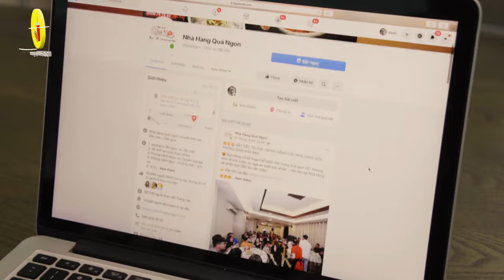CÙNG "ĐỊA ĐIỂM ĂN UỐNG" TRẢI NGHIỆM ĐẦU BẾP PHỤC VỤ TẬN NƠI MÓN ĐỆ NHẤT HEO TỘC QUAY LU CHẶT MẸT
Món đệ nhất heo tộc quay lu chặt mẹt của Qúa Ngon được các bạn "rì viu" chân thực quá luôn nè mọi người.
🧐 Món best_seller này có gì đặc biệt?
🧐 Làm được bao nhiêu món?
🧐 Một phần bao nhiêu người ăn?
Điều bí mật sẽ được bật mí sau khi bạn xem hết clip nha. Ngoài ra, Qúa Ngon còn có dịch vụ đặc biệt cho những khách hàng ngại di chuyển nữa đó, xem thêm dưới comment nha. 🎉🎉
👉 Tối nay đến Qúa Ngon tiệc họp mặt thầy cô, gọi món này là xuất sắc luôn bạn ơi. Hiện Qúa Ngon đã gần full bàn, gọi ngay 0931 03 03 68 để sở hữu những chỗ cuối cùng nào.